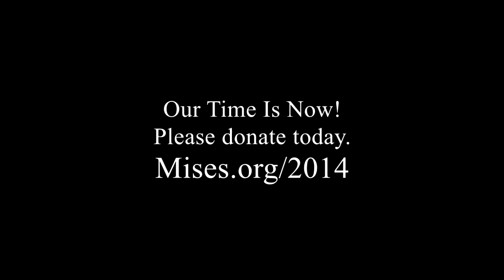Year-End Message | Llewellyn H. Rockwell, Jr.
Our Time Is Now!  There are so many ways to help: a single gift, a convenient monthly credit-card charge, your company's matching gift, a donation of appreciated securities, or including the Mises Institute in your Will. Even gold and Bitcoin! Your generosity now will lead to future generations of freedom leaders.